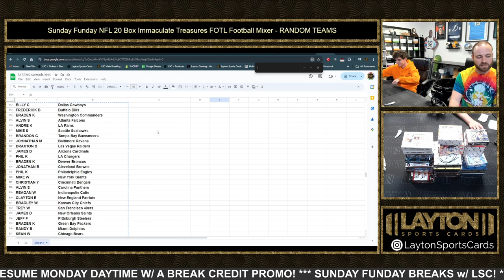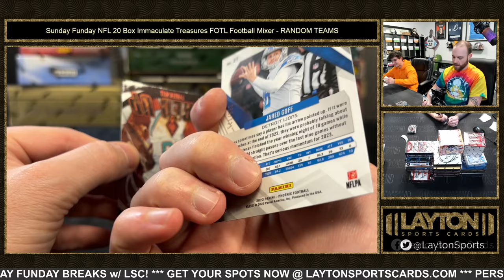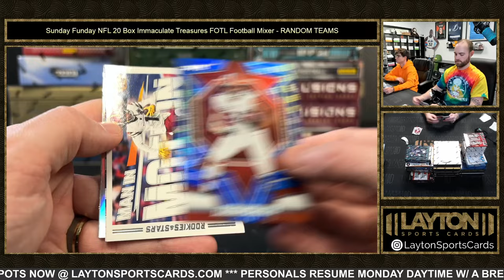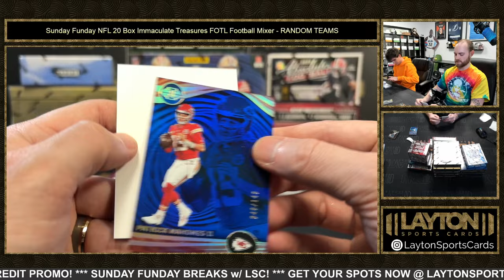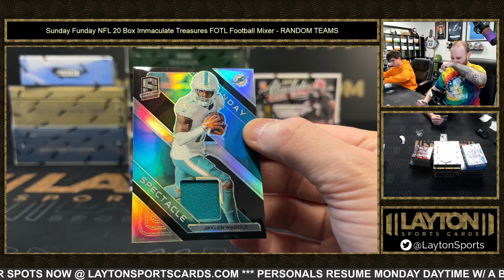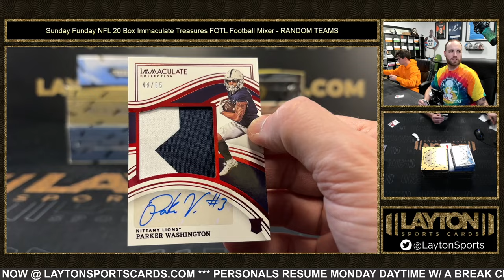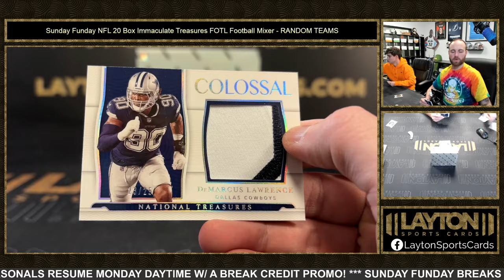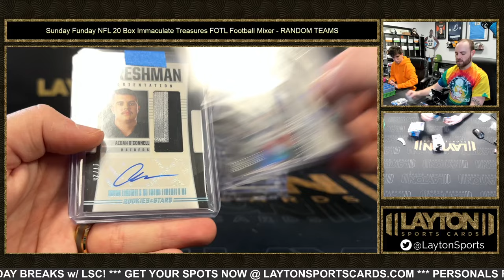Sunday Funday NFL 20 Box Immaculate Treasures FOTL Football Mixer